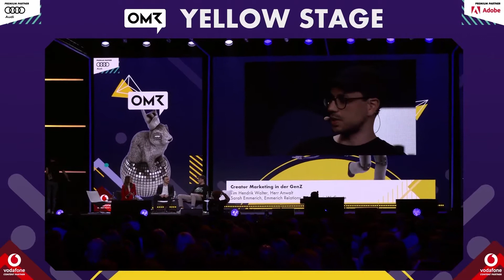Tim Hendrik Walter, Sarah Emmerich, Adil Sbai: Panel - Creator Marketing in der Gen Z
"Don't make Ads, make TikToks" - aber was heißt das genau? Die GenZ- und 9:16-Experten Tim Hendrick Walter alias HerrAnwalt (insgesamt sechs Millionen Follower im DACH-Raum) und Adil Sbai (Gründer und CEO von WeCreate) geben auf der Yellow Stage im Gespräch mit Sarah Emmerich einen Einblick in die effektive Zusammenarbeit zwischen Brands und Creator.

OMR ist ein 360° Medienunternehmen mit Fokus auf Digital Business, Marketing, Finance und Tech. Mit dem jährlich stattfindenden OMR Festival veranstalten wir eines der weltweit größten Präsenzevents für die Digital-Branche mit rund 70.000 Besucher:innen im Jahr 2022. Auf omr.com liefern wir für die Branche täglich Inspiration und Wissen rund um digitale Fachthemen. Unsere Tochterfirma „Podstars“ produziert und vermarktet über 70 verschiedene Podcast-Formate, darunter zahlreiche mit namhaften Partner:innen. die größte deutsche Software-Vergleichsplattform. Weitere Standbeine von OMR sind der Bereich Education mit unterschiedlichsten Weiterbildungsangeboten, das Jobportal OMR Jobs sowie der Betrieb des Hamburger Fernsehturms.